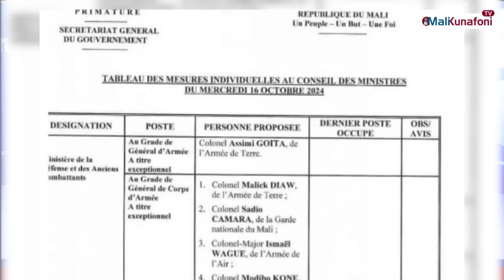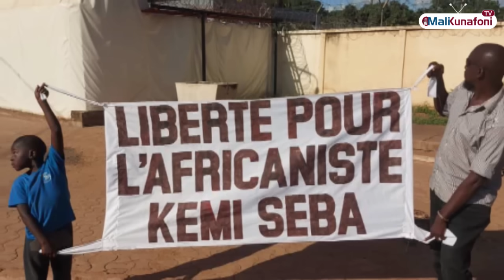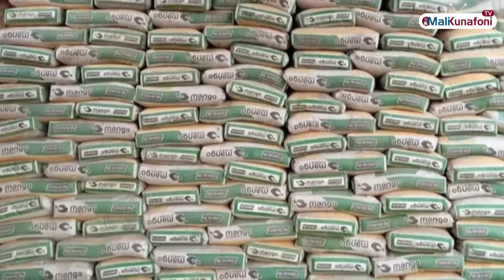Flash bamanankan du 17 Octobre 2024 tout sur l'actualité au Mali et dans le reste du monde.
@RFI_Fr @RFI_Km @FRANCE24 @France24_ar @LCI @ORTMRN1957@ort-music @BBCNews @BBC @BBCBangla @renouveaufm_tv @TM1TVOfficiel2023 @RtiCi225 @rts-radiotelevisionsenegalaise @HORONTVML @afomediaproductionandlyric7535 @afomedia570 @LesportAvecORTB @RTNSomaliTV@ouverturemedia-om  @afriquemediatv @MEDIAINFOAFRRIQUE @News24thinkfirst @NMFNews